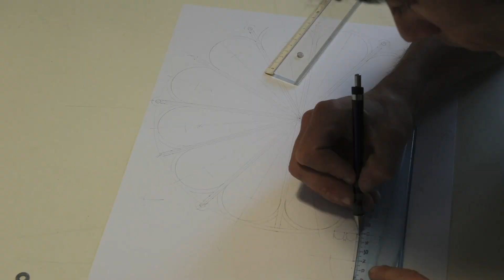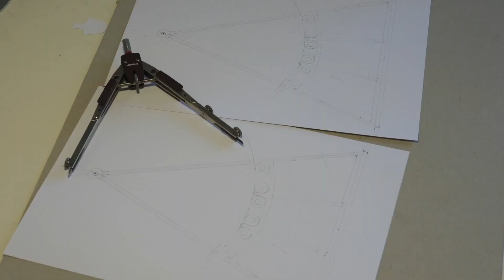Coronito l'escargot - épisode 11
Onzième épisode des aventures de Coronito l'escargot.
Cette fois-ci Coronito vous emmène faire un tour de grande roue.
Retrouvez les aventures de Coronito plusieurs fois par semaines jusqu'à la fin du confinement!